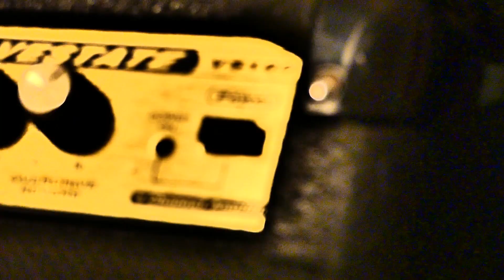Lenses 'N' Amps Ep:2 Introduce The Host Jacques Graveline